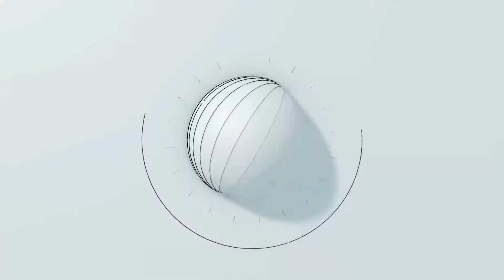Douglas Rowell en entrevista con NEO Marketing Talk en Advertising Week 2020